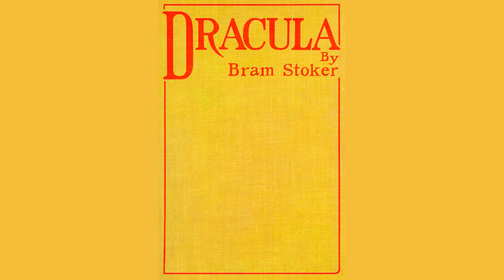DRACULA BY BRAM STOKER, 1847-1912 - CHAPTER XXV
Subject Vampires -- Fiction

Copyright Status Public domain in the USA.

Paperback Book on Amazon
Dracula: The Original 1897 Edition (A Bram Stoker Classic Novel)